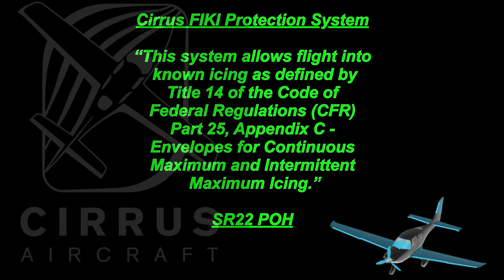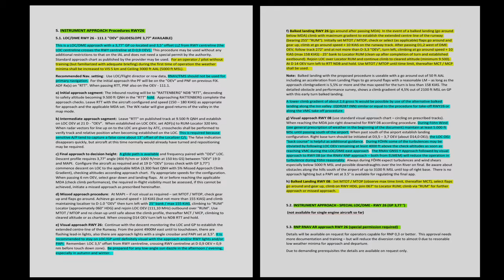Innsbruck in the SR22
My favourite approach with the very capable SR22 into the famous Innsbruck airport at winter.

Join me and my go-pro capturing any and all experiences, whether it be planes, cars, music, scenery, the world is an adventurous playground 🌎🌏🌍